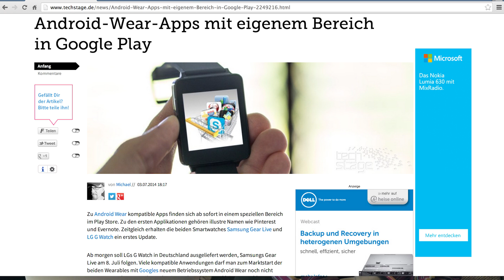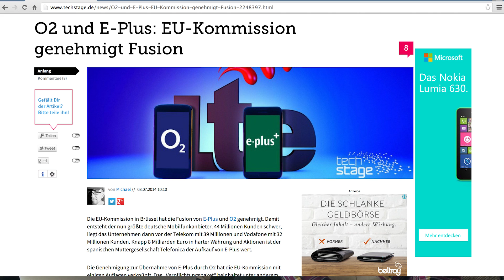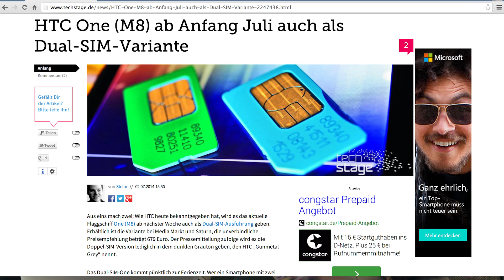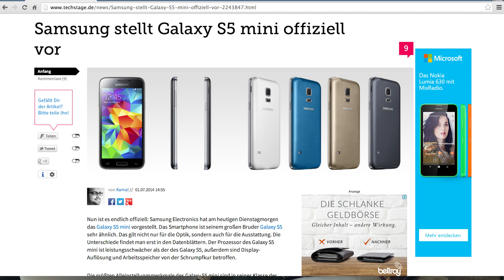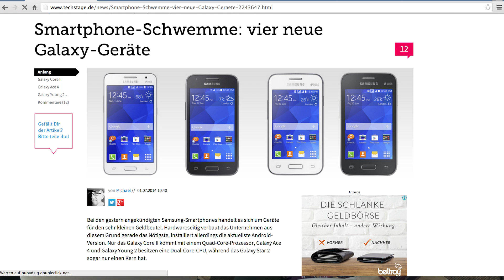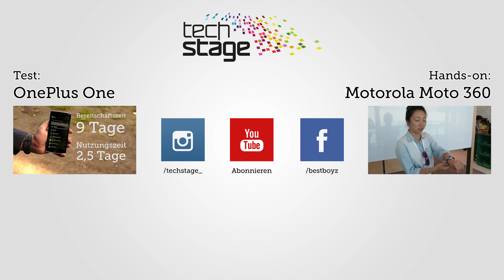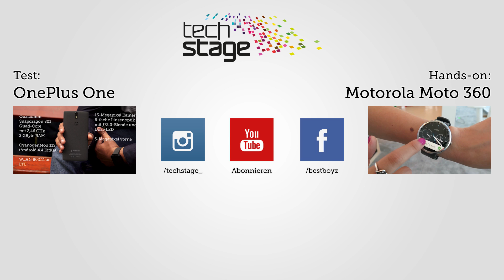Android Wear, One (M8) Dual-SIM und S5 mini | BestCast #38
1. Google verbietet eigene UIs für Android Wear, TV und Auto (03:29)

2. O2 und EPlus Fusion (09:06)

3. HTC One (M8) als DualSIM (13:22)

5. Samsung Galaxy S5 mini (15:15)

10. Fragen und Antworten (20:48)